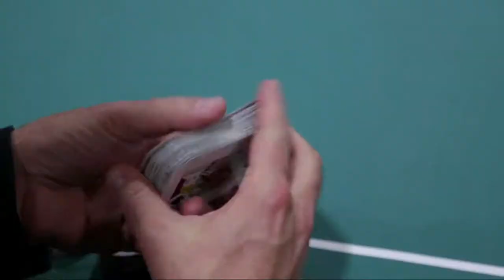Poker Elephant Promo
Hi All! We are Poker Elephant. The first mobile application to store all your poker hands, so you never miss a hand again! The "Ask a Pro" feature allows you to chat and have your poker hands analyzed by real poker athletes Melanie Weisner and Jeff Madsen!